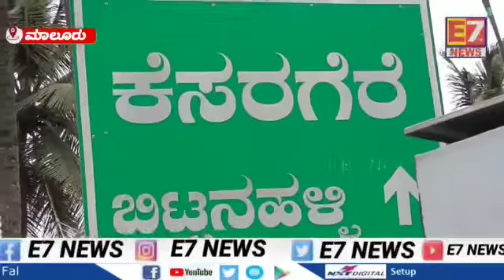ನೂತನ ಅಮೃತ ಭವನ ಬಿ. ಎಂ.ಸಿ ಕೇಂದ್ರ ಉದ್ಘಾಟನ ಸಮಾರಂಭ..